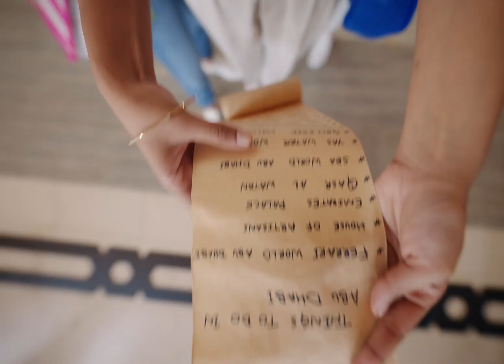One Summer Isn't Enough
أطلقنا حملتنا الجديدة "صيف واحد ما يكفي"، لنشارك الجميع من حول العالم أن هناك دائماً المزيد لاكتشافه هذا الصيف في _أبوظبي

نرحب بالعالم أجمع لصنع ذكريات وعيش تجارب لا تُنسى، تُحفزهم على العودة مجدداً!

We've launched our new summer campaign "One Summer Isn't Enough", showing visitors and residents that there’s always more to do during the summer season InAbuDhabi.

We want to welcome the world to experience it all – and return for more.